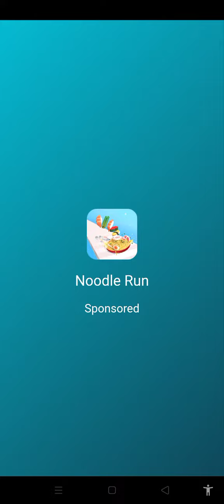play a coin race 😆😆